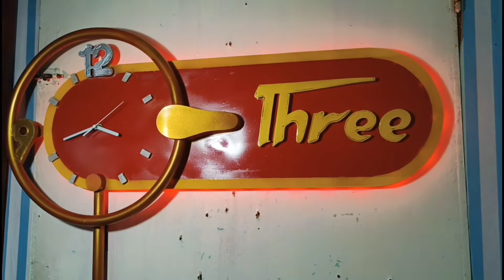DIY - How to make Wall clock, creative idea!! good opportunity for business made of PVC pipe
👉tools & materials needed:
- mini grinder
- drill bits accessories
- Barena
- Led bulb
- wire
- heat gun
- spray paint
- super glue
- PVC pipes
- PVC sheets

decorative lights

- pvc pipe lights

- water pipe lights

- handicrafts decorative lights

- crafts decorative lighting

- handicraft home decorative lighting

- make decorative lights

- fancy light for home decoration

- wall light using pvc pipe,lights using pvc pipe

- used pvc pipe items used as decorative lights

- used pipes are used as decorative lights

- how to make light with pvc pipe

- pvc pipes lights ideas

- pvc pipe projects

- pvc pipe wall lamp

- light,decorative lamp

how to make a pvc pipe lamp

how to make in pvc pipe lamp

how to make a night lamp from pvc pipe

how to make lamp

pvc pipe lamp

decorative lamp

how to make a decorative table lamp

lamp

pipe lamp

how to make pvc pipe lamp

decorative lights

how to make a pvc pipe table lamp

how to,pvc pipe lamp diy

how make pvc pipe lamp

Classic Rose 2 - Vibe Mountain